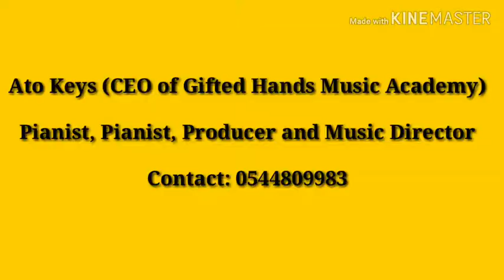Ato Keys...Adom nsu, Hallelujah